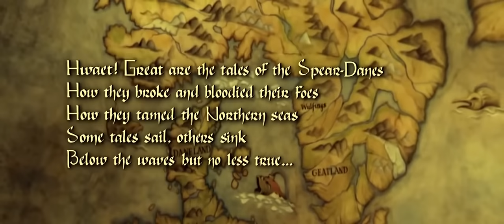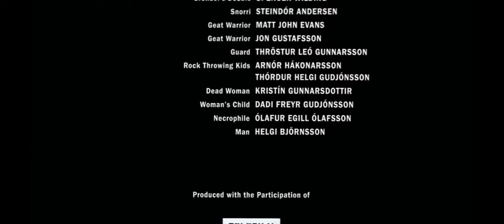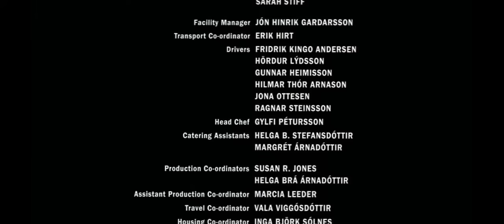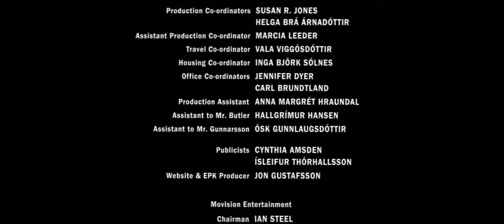Beowulf Full Movie | Medieval Era